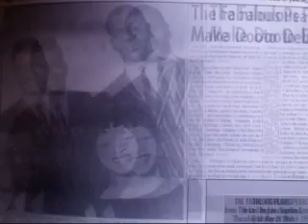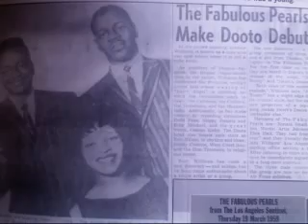THE FABULOUS PEARLS - MY HEARTS DESIRE